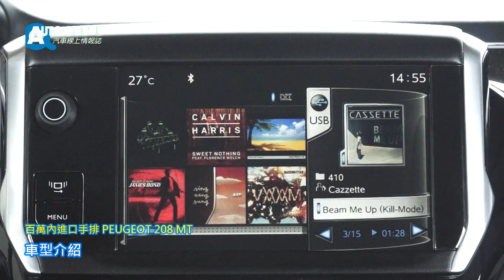PEUGEOT 208 MT 百萬內進口手排【Auto Online 汽車線上 試駕影片】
手排在台灣並不盛行，
這次試駕的PEUGEOT 208 MT版本，
是售價百萬內的唯二車款，
同時是AOL手排試駕的最後一塊拼圖。
208依照動力配置分出兩種動力三款車型，
動力配置分為1.6汽油以及1.6柴油，
而208 MT版本為汽油動力，
搭配5速手排變速箱，
可輸出120匹最大馬力，
以及16.6公斤米的最大扭力。
外觀的部分，
與前一代最明顯的差異就是車頭的設計，
未來將不會再看到車鼻的造型，
取而代之的是較具有折線的鈑件設計，
而鍍鉻後照鏡以及三門的設計，
是專為手排車型所做的設定。
空間的部分，
雖然208 MT是三門的設計，
但是在車身尺碼上仍與其他兩款相同，
後廂空間311公升座椅傾倒則為1152公升。
總歸而言，
PEUGEOT 208 MT在動力上稱並不突出，
變速箱的入檔感受較為模糊，
若要激烈操駕消費者要特別留意，
不過離合器的踩踏相當輕鬆，
面對走走停停的市區道路，
可以節省不少駕駛的力氣。
對於想要體驗手排樂趣的朋友來說，
PEUGEOT 208 MT 絕對可以列入選購名單中。

PEUGEOT 208全車系規格

PEUGEOT 208 MT 汽油
引擎：1.6L 直列橫置4缸
變速箱：5速手排
最大馬力：120匹 / 6000轉
最大扭力：16.3公斤米 / 4250轉
0-100加速：8.9秒
平均油耗：17.24km/L
建議售價：79.8萬

PEUGEOT 208 AT 汽油
變速箱：Tiptronic 四速自排
0-100加速：10.7秒
平均油耗：14.93km/L
建議售價：83.8萬

PEUGEOT 208 e-HDi 柴油
引擎：1.6L 直列橫置4缸渦輪增壓
變速箱：6速EGC自動手排
最大馬力：92匹 / 4000轉
最大扭力：23.5公斤米 / 1750轉
0-100加速：11.8秒
平均油耗：26.32km/L
建議售價：86.8萬

PEUGEOT 208 行李箱空間
座椅未倒放：311公升
座椅倒放：1152公升

PEUGEOT 208 空車重
1.6L VTi MT：1090公斤
1.6L VTi AT：1150公斤
1.6L e-HDi：1090公斤

PEUGEOT 208 懸吊設定
前：麥花臣附下A臂及防傾桿
後：半拖曳臂附扭力樑

PEUGEOT 208 輪胎尺寸
1.6L VTi MT：195/55 R16
1.6L VTi AT：195/55 R16
1.6L e-HDi  ：185/65 R15

試駕介紹：Austen
試駕介紹：Dean
攝影剪輯：Austen
2013/07/12